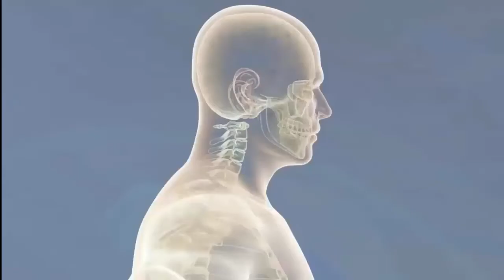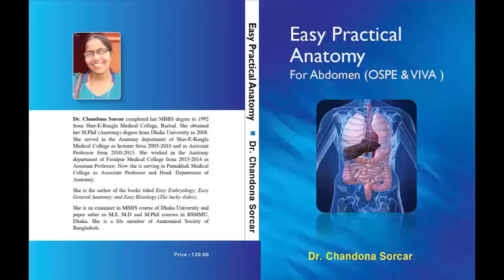Lecture on OSPE & VIVA Questions of Male External Genital Organs